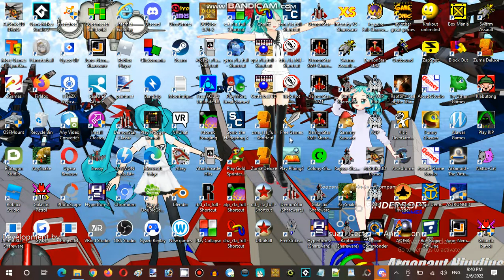Ice Cream Sundays Hour Streaming at Hunter's Server Establishment 06 Part 10